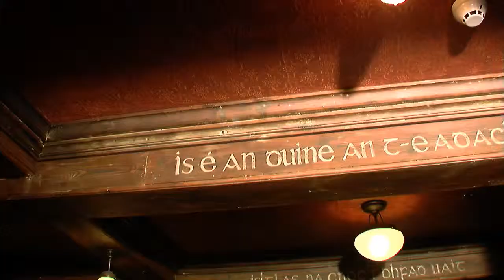THE IRISH ROVER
Bar The Irish Rover